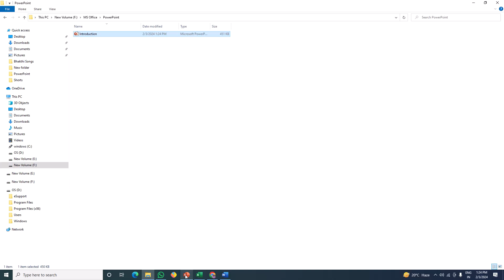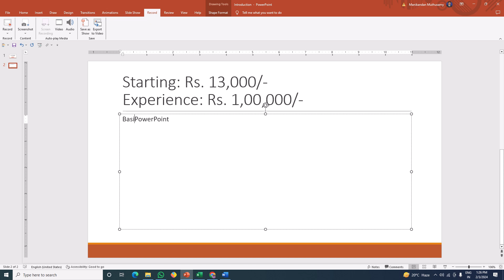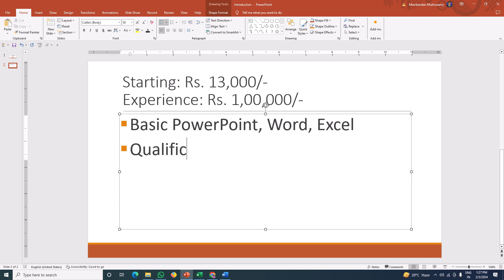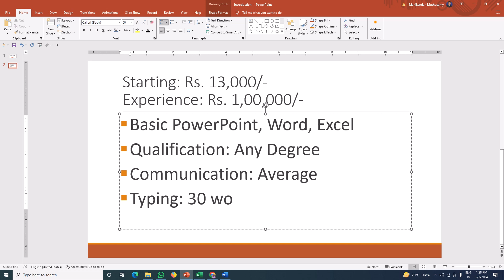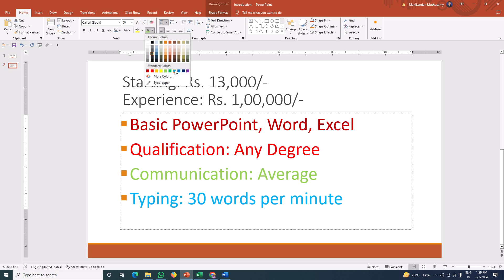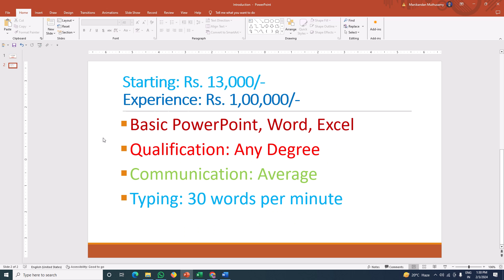எம்எஸ் ஆபீஸ் தெரிந்தால் மாதம் 30 ஆயிரத்திலிருந்து ஒரு லட்சம் வரை சம்பாதிக்கலாம் || Learn MS OFFICE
KMGF Channel
எம்எஸ் ஆபீஸ் தெரிந்தால் மாதம் 30 ஆயிரத்திலிருந்து ஒரு லட்சம் வரை சம்பாதிக்கலாம்
If you know MS office you can earn from 30 thousand to one lakh per month
Learn MS OFFICE - PowerPoint, Word, Excel
Learn MS OFFICE
PowerPoint, Word, Excel